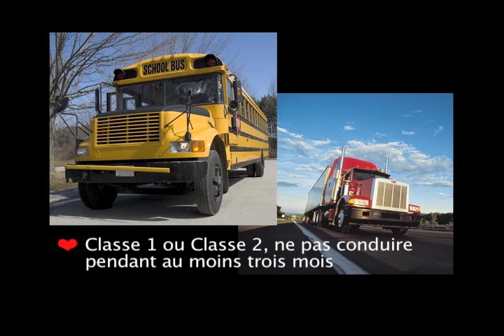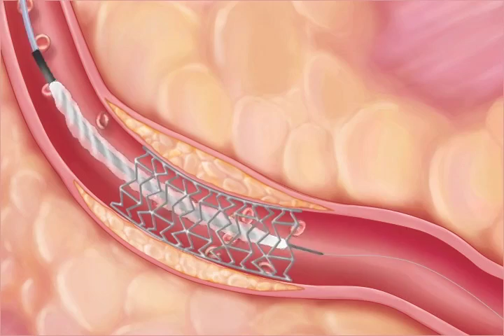Centre cardiaque du N.-B. : Conduire après un incident cardiaque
Pour bien des gens, pouvoir conduire représente indépendance, subsistance et commodité. Si vous avez récemment obtenu votre congé de l’hôpital et entamez le processus de rétablissement, il se peut qu’on vous ait imposé des restrictions relatives à la conduite d’un véhicule selon votre état de santé. Ces restrictions peuvent être en place durant des semaines, des mois, ou peut-être plus longtemps.

Un panel de cardiologues du Canada, aussi connu sous le nom de la Société canadienne de cardiologie, a établi des lignes directrices sur l’évaluation de l’aptitude à conduire (AC) pour les personnes qui ont vécu un incident cardiaque. Ces lignes directrices évaluent les risques de préjudice à l’égard de ces personnes et des autres, y compris la possibilité d’autres incidents cardiovasculaires durant la conduite d’un véhicule. Les affections cardiovasculaires sont souvent liées à des troubles qui peuvent avoir une incidence sur l’aptitude à conduire en raison de changements imprévisibles possibles à l’état de conscience.

Selon la Société canadienne de cardiologie (2023), l’élaboration de la formule d’analyse du risque de préjudice de façon plus quantitative nécessitait le besoin de déterminer ce que la société considérait comme un risque historiquement acceptable. Cette norme de risque acceptable sert de référence à l’aide de laquelle tous les autres conducteurs vivant avec une maladie cardiaque peuvent être évalués. Malgré le fait que cette référence soit arbitraire, elle a résisté à l’épreuve du temps en matière d’acceptabilité générale et, à notre connaissance, demeure la seule estimation quantitative de la tolérance de la société au risque dans la documentation médicale sur l’évaluation de l’aptitude à conduire.

Tous les Néo-Brunswickois méritent des soins de santé accessibles et de qualité ainsi qu’une expérience patient positive.

Cette vidéo est offerte en version intégrale en français et en anglais sur notre chaîne YouTube.

Le Réseau de santé Horizon est toujours prêt à vous aider. Pour en savoir plus, visitez les sites Web suivants :

Vous vivez au Nouveau-Brunswick? Vous pouvez trouver d’autres renseignements sur des sujets connexes sur le site Web du Journal canadien de cardiologie et du Centre cardiaque du Nouveau-Brunswick.

Prenez les mesures nécessaires pour passer un test de dépistage. Prenez connaissance des meilleures solutions de soins pour vous sur le site AlorsPourquoiAttendre.ca.